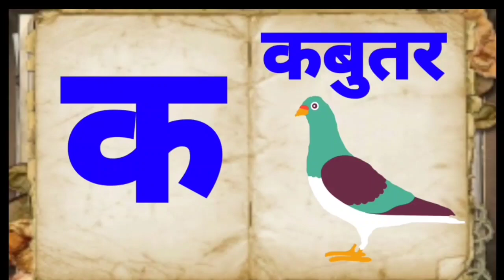ख से खरगोश,क से कबुतर, हिंदी वर्णमाला, कखगघचछजझ अआ इई उऊ hindi varnmala for kids.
🙏Hello doston namaskar main vinod chauhan hamare channel

🙏{Vk Learning point } 🙏men aap sabhi swagat hai.
Hamari video dekhane walon ka
Pariwar hamesha  khush rahe
                  Thanks

k se kabutar. hindi varnamala. h hddR
, school, # fšt,
, hindi alphabets, hindi geet,
, nursery, word,
, parents, hindi_letters, hindi _alphabet_song,
, k _kh g_rhymes_in_hindi,
,hindi_story_for children,
, 3__T_ đG,
, abcd_in _hindi_for_kids, abcd_in _english,
, aufTeT, vrnmala,
nurseryrhymes,
@Chhotu TV
@ChunChun TV
@Kids Gyan
@Hindi English Pathshala
@KIDZ SUPER LEARNING
@bauaa tv
A se Z Tak ABCD alphabet learning,.
A for Apple B for ball | Drawing | Engli..
A for apple b for boll c for cat d for do..
A for Apple B for boy C for cat y q.
Lowercase Alphabet Lore:f
English TLM Word family TLM Teachi...
abcd, abcde, a for apple b for ball C f..